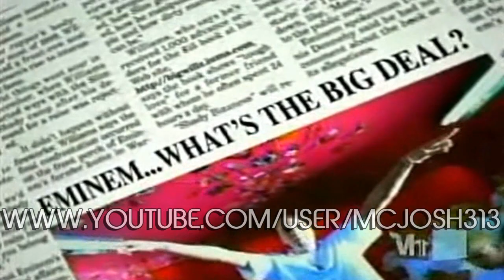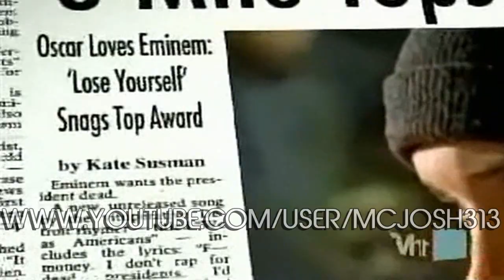Eminem The Ultimate Encore Interview HD PART 1